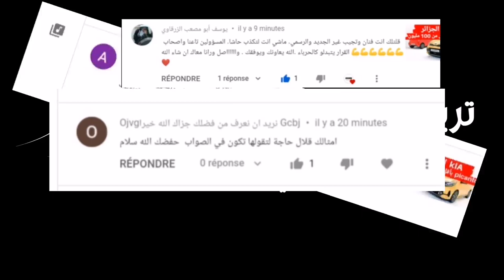إستيراد السيارات : اربعة أيام في يد وزير الصناعة للإعلان عن دفتر الشروط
أكد وزير الصناعة احمد زغدار في وقت سابق،  أن سنة 2022 ستكون سنة الإفراج عن ملف إستيراد السيارات. ووعد الوزير أن منح إعتمادات للوكلاء لاستيراد السيارات سيكون فوريا. وذلك بعد الإعلان عن دفتر الشروط قبل نهاية جانفي الجاري الذي لا تفصلنا على انتهائه سوى خمسة أيام.

ستكون الأيام الباقية من شهر جانفي فاصلة في ملف السيارات، أين ينتظر وكلاء السيارات تجسيد الوزير لوعوده في الإعلان عن دفتر الشروط وبداية دراسة ملفات الوكلاء وتوزيع الرخص النهائية للإستيراد.

وقال وزير الصناعة أن أكثر 66 متعامل وضع ملف تركيب السيارات لدى قطاعه منهم من حظي بالرفض ومنهم تم التحفظ. كما سيدرس دفتر شروط الجديد كل نوع على حدا عكس ما كان عليه في السابق. أين كانت الدفتر شامل كل المركبات سياحية حافلات وسيتم الإعلان عنه نهاية جانفي 2022. الذي سيكون أكثر مرونة مع المحافظة على نوعية السيارات